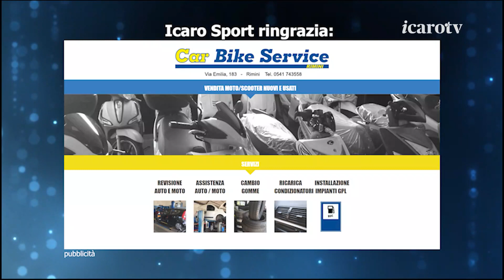Pineto-Rimini 1-0, il dopogara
Pineto-Rimini 1-0, il dopogara con le interviste all'allenatore del Rimini FC, Gabriel Raimondi, e ai giocatori del Rimini Leonardo Ubaldi e Edoardo Colombo.